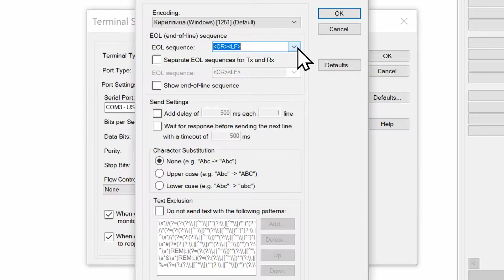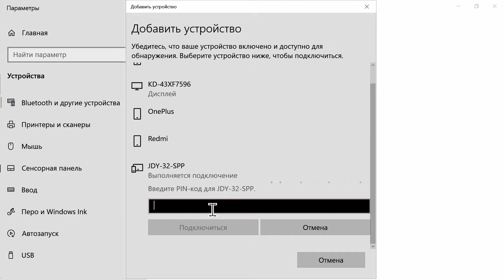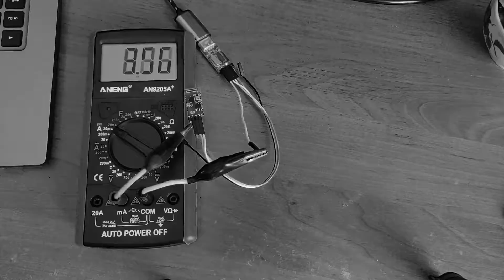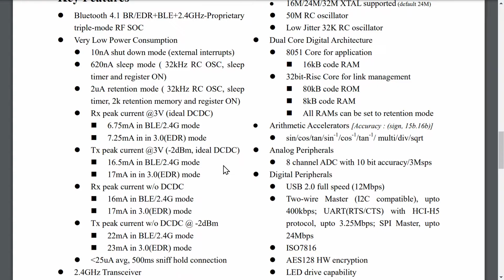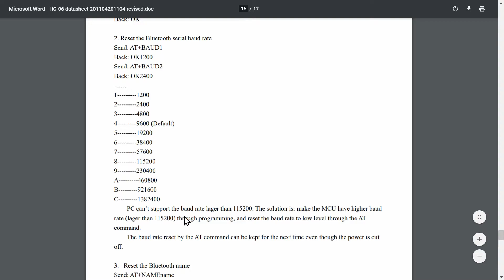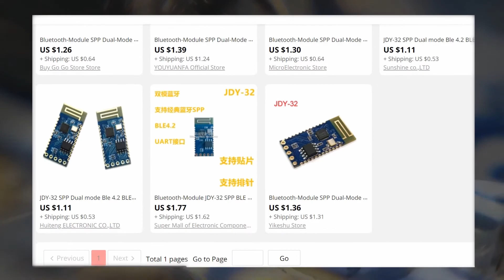BLE SPP модуль JDY-32 🛰️ (подключение, тесты)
✒️ Блютуз модуль JDY-23 из-за того, что является BLE устройством имеет особенности:
- невозможность связать с устройством;
- нет пароля;
- необходимость включенной геолокации;
Модуль JDY-32 имеет классический Bluetooth, так что его можно привязать как обычно (с паролем или без, что настраивается), но имеет он большее энергопотребление, поэтому не совсем подходит для устройств с ХИТ.